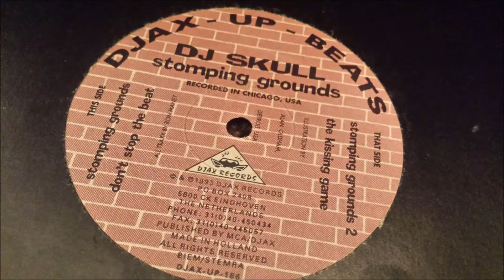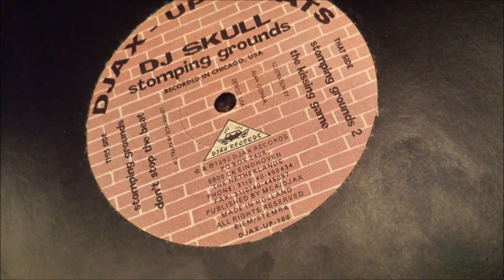DJ Skull - The Kissing Game